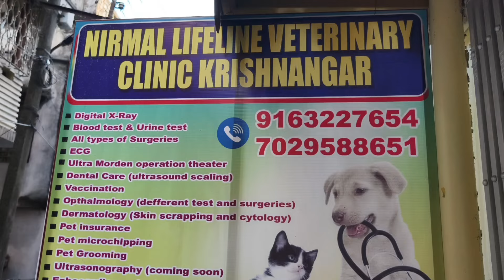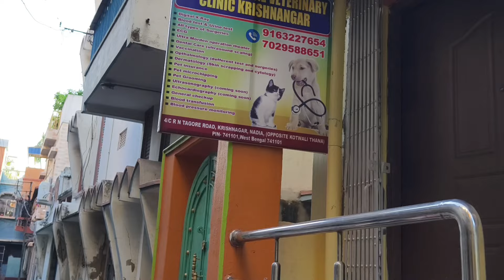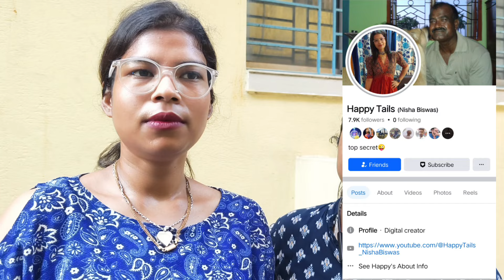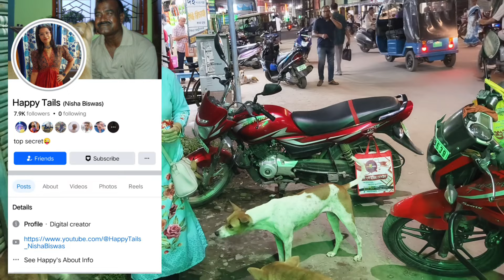নবজাগরণ নিশা শুভমিতার উদ্যোগে শান্তির পুনর্জন্ম হতে চলেছেdog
Hi Guys, welcome to my  @DilSeVlogger1327  Channel.

Hi everyone!.. This is Payel Banerjee . I am basically very fun loving girl...My hobbies are Travelling, Doing makeup, Shopping, Vlogging, Dancing, Cooking etc. This vlogging channel is about regarding my hobbies n about my daily life style..😍😍😍